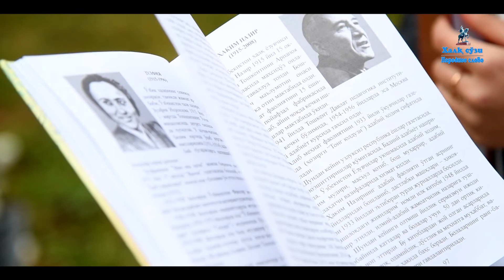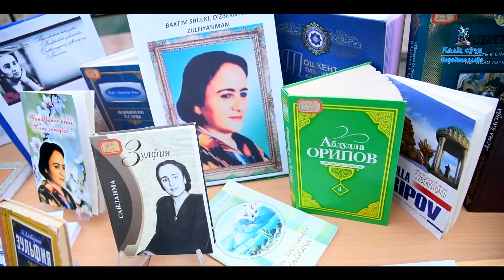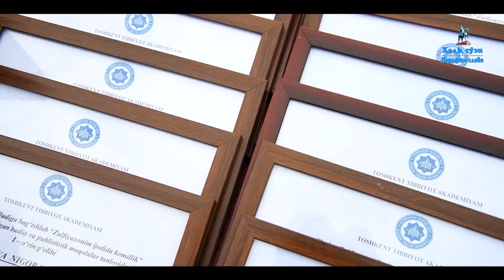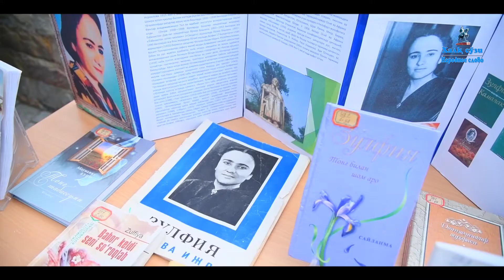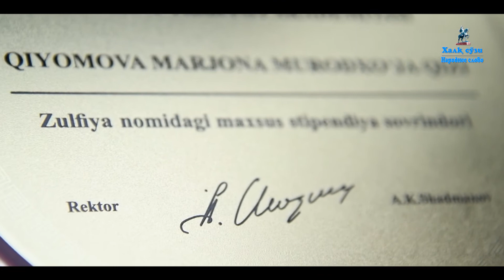1 март — Зулфия таваллуд топган кун. Бу боғлар бир боғлар бўлади ҳали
Пойтахтимиздаги Адиблар хиёбонида Ўзбекистон халқ шоири Зулфия таваллудига бағишланган “Бу боғлар бир боғлар бўлади ҳали” номли тантанали тадбир ўтказилди.

Давлат ва жамоат арбоблари, зиёлилар, ёзувчилар, шоирлар, ёш ижодкорлар, кенг жамоатчилик, шоиранинг оила аъзолари иштирокидаги тадбир Зулфия ҳайкали пойига гул қўйиш маросими билан бошланди.

Тадбирда сўз олганлар шоира ижодий меросининг беқиёс аҳамиятига эътибор қаратди, ибратли ҳаёт йўлининг бугунги давр қизлари маънавий юксалишида ўрни катталигини таъкидлади.

Зулфиянинг набираси Лола Муҳиддинова мамлакатимизнинг барча ҳудудида шоира таваллудига бағишланган тадбирлар юқори савияда ўтказилаётганини, шоира хотирасини эъзозлаш борасидаги юксак эътибор учун Президентимизга, халқимизга, шеърият мухлисларига миннатдорлик билдирди.

Тантанали тадбирда Тошкент тиббиёт академияси талабалари томонидан тайёрланган байрам дастури намойиш этилди. Унда Зулфия шеърлари, шоира ҳаётини акс этувчи саҳна кўринишлари йиғилганларга туҳфа қилинди.

Шу билан бирга, академия томонидан ташкил этилган “Зулфия” стипендияси номзодлари ҳамда шоира ижодига бағишлаб ўтказилган танлов ғолиблари тақдирланди.

Тадбирда шоира шеърларига басталанган куй-қўшиқлар йиғилганлар кайфиятига кўтаринкилик бағишлади.